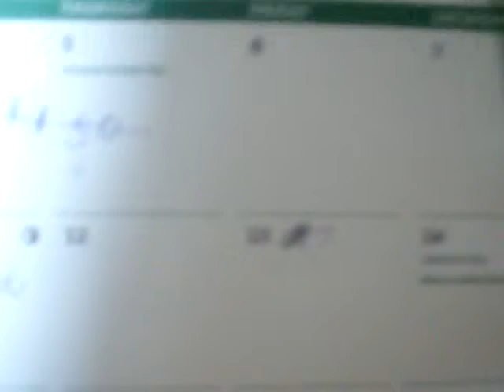Happy v day may your heat be filled with PEACE LOVE JOY & HARMONEY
SHARING MY LOVE